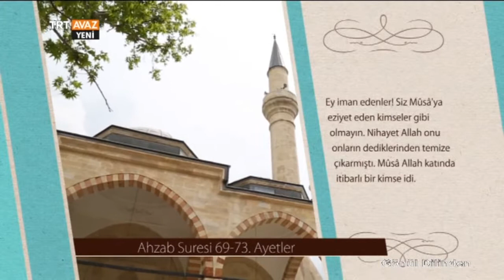Ahzab Suresi 69-73. Ayetler - Hüseyin Ünal - Gönül Dilinden - TRT Avaz